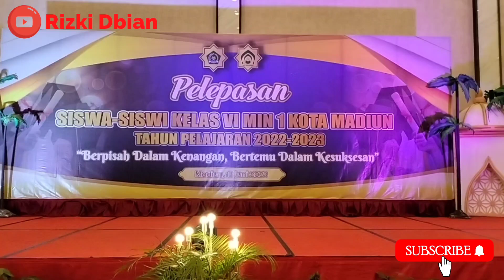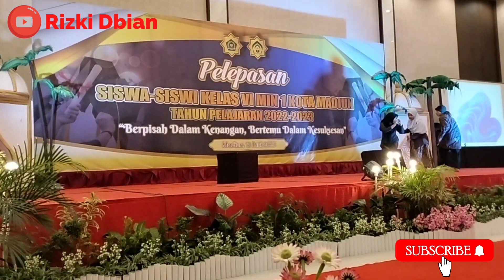Meriahnya Pelepasan kelas 6 MIN 1 KOTA MADIUN